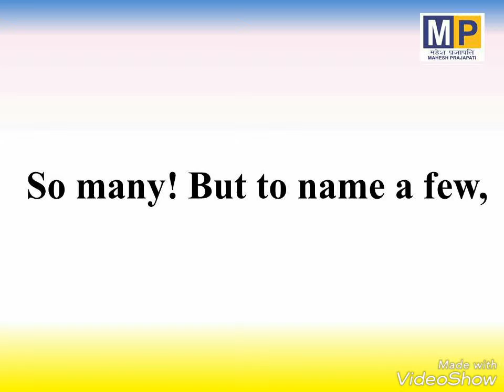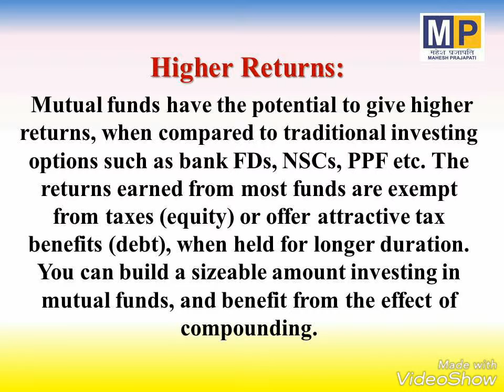what is mutual fund?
meaning and benefits of mutual fund are given in this video,must watch carefully...